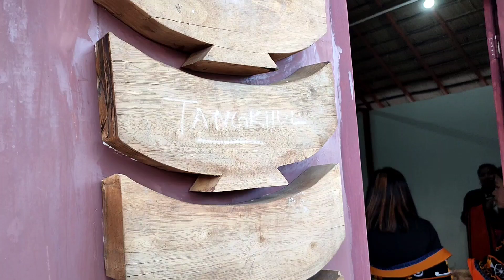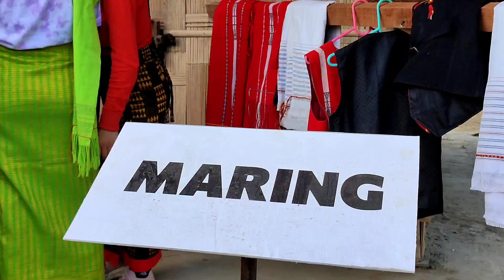Manipur sangai festival